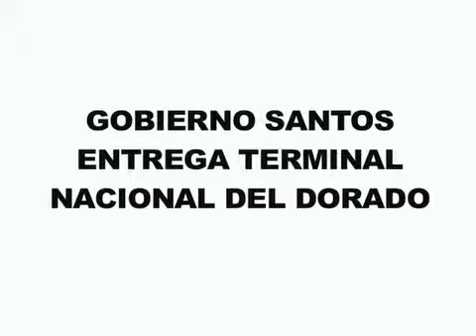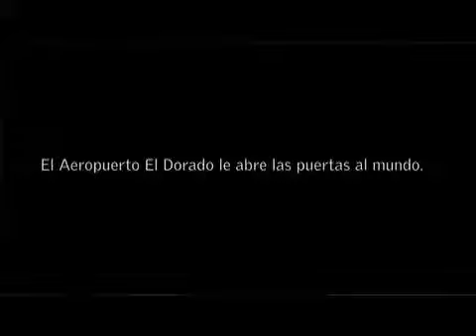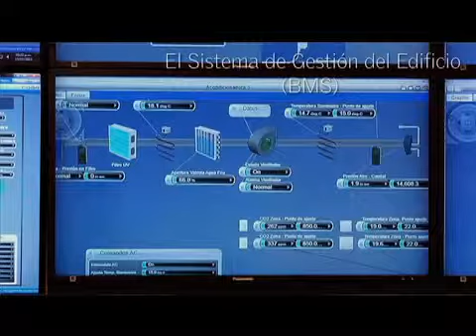GOBIERNO SANTOS ENTREGA TERMINAL NACIONAL DE ELDORADO